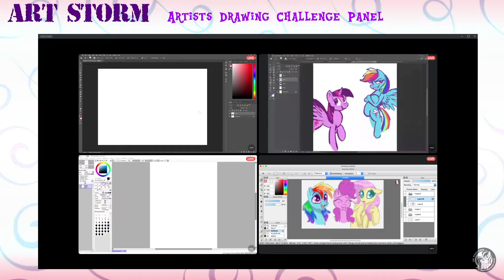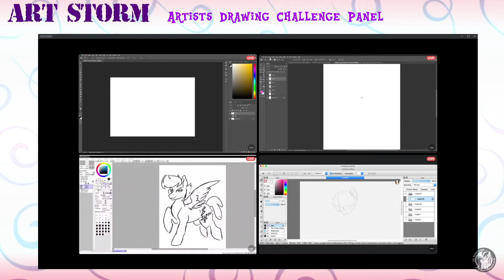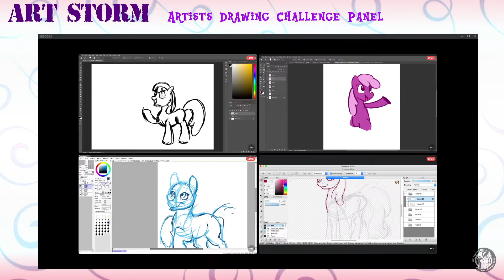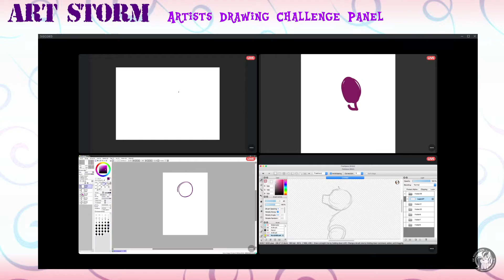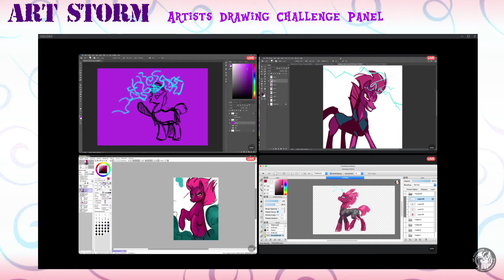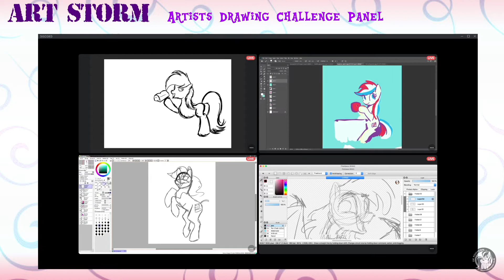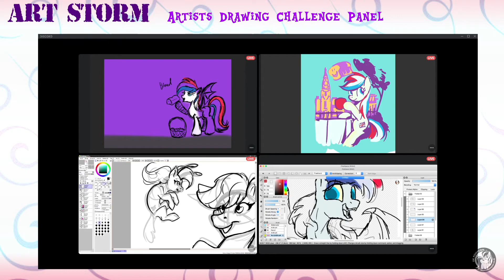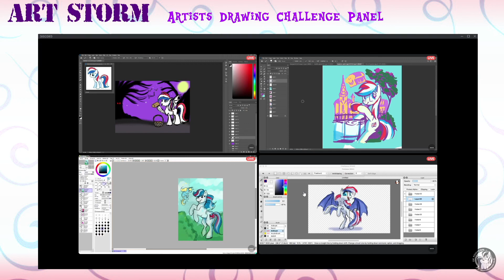Art Storm Drawing Challenge (Saturday) - UK PonyCONLINE 2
This video was originally streamed as part of UK PonyCONLINE: Britannia’s Spooky Sleepover on 10th and 11th October 2020, UK PonyCon’s second exploration into the world of online conventions amidst the Covid-19 pandemic. In organising this event, we provided a place for us to meet, discuss our passion and have fun, even if it wasn’t in person.